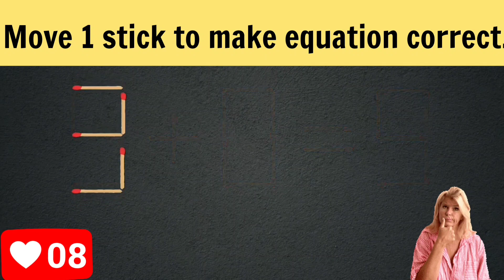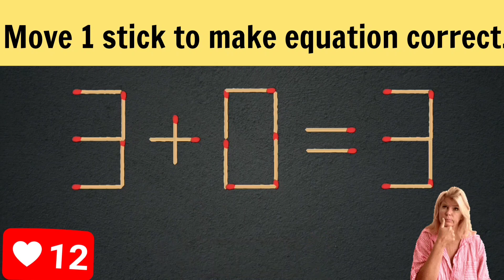Logic puzzle.Move 1 stick to make equation correct.